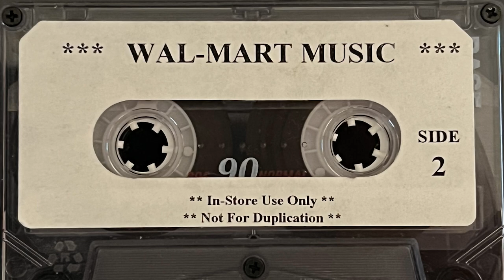(LOST MEDIA FOUND) Walmart In-Store Music Cassette from 1995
I purchased this cassette on Ebay back in 2019, and hadn't got around to posting it until now. The seller had no info on the origins of this cassette, all I know is that it was made in 1995 from the track names. If anyone has any info on this cassette please share it in the comments.

Below is copied text from a piece of paper I got with the cassette that contains the song names.

Side One
0:00 PUMP IT UP!
2:35 WAL-MART TIME
4:34 WAL-MART ROCKS
7:48 WAL-MART CHEER
9:54 WAL-MART PRIDE - GUIDO
13:02 ON TIME IN '95
15:43 MERCHANTS FIRST
18:28 SAM'S CHEER
20:16 TREAT 'EM RIGHT
22:49 WE MEAN BUSINESS (SAM'S)
25:40 IN BUSINESS FOR BUSINESS (SAM'S)

Side Two
28:56 WAL-MART FAMILY
32:50 WAL-MART PROUD
35:39 LET'S GO! KEEP ON ROLLIN'
38:55 WAL-MART PRIDE
 ('95 SHAREHOLDER'S CHOIR)
42:05 FRIENDS AND FAMILY
 (Jay Hodge, Tina Slifko, Randy Oxley)
45:00 WAL-MART LEGACY
 (w/ Sam Walton excerpts)
49:46 WAL-MART DESTINY
52:59 TRIBUTE TO SAM
 --by Ray Cannon
56:01 SAM'S SONG (Customer Service)